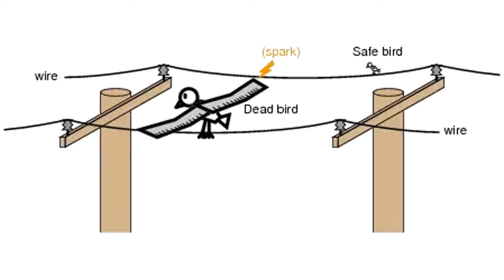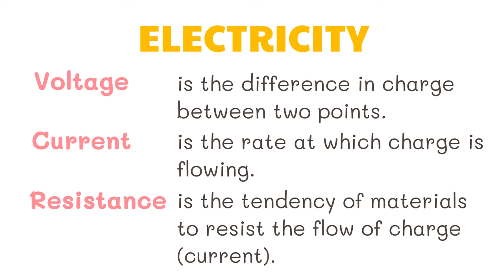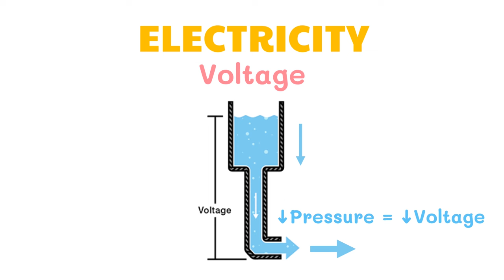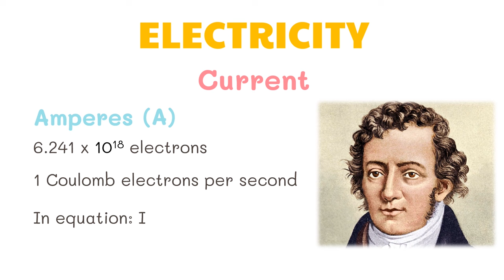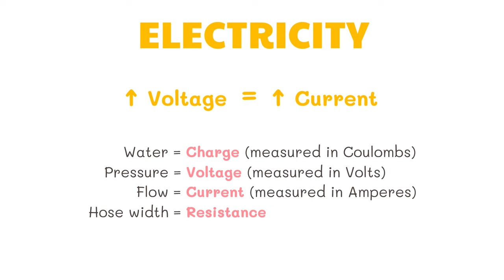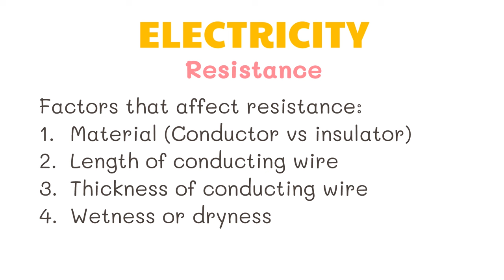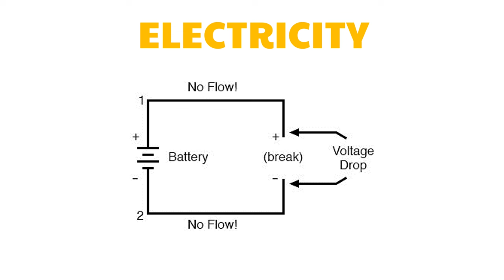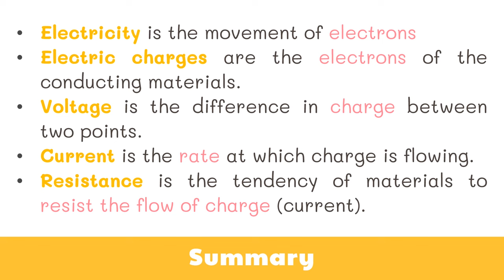Electricity | Grade 8 Science DepEd MELC Quarter 1 Module 5 Part 1 Voltage, Current, Resistance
This video discusses about Electricity, specifically, Voltage, Current and Resistance. This video was created to help students understand basic science concepts. This is based on the Department of Education's most essential learning competencies.